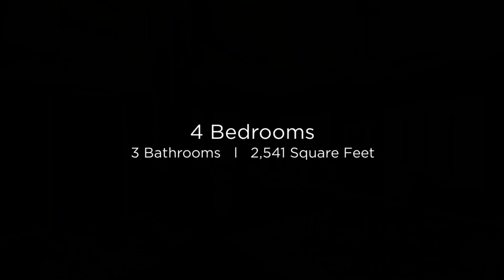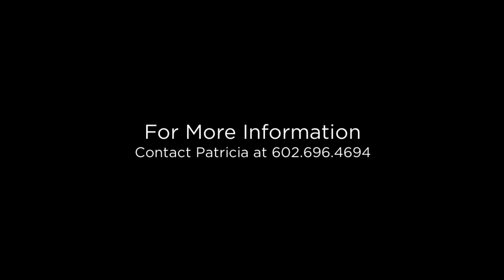15239 S. 44th Place Phoenix, Arizona 85044 (Branded)